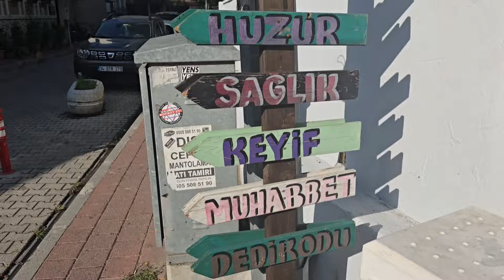24h À ISTANBUL AVEC 20€ ! 🇹🇷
Voici le premier vlog de mon séjour à Istanbul...
Je vous laisse ci-dessous l'ensemble des lieux visités :

📌 HÔTEL :
Antea Palace Hôtel  & SPA
Sultan Ahmet, Kucuk Ayasofya, Cinci Meydanı Sk. no:16, 34122 Fatih/İstanbul, Turquie

📌 LE GRAND BAZAR
ISTANBUL

📌 LA MOSQUÉE BLEUE
Binbirdirek, At Meydanı Cd No:10, 34122 Fatih/İstanbul, Turquie

📌 AYA SOFYA
Sainte-Sophie, Sultan Ahmet, Ayasofya Meydanı No:1, 34122 Fatih/İstanbul, Turquie

DÎNER CROISIÈRE SUR LE BOSPHORE